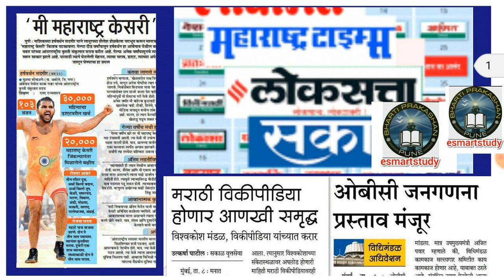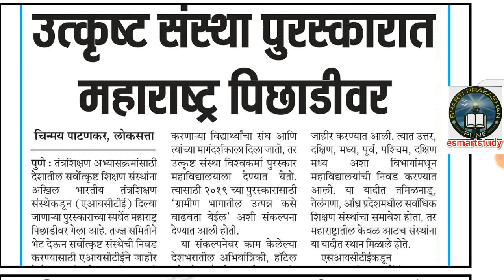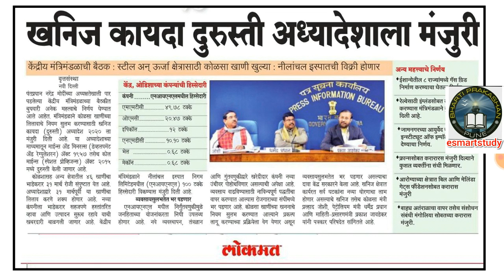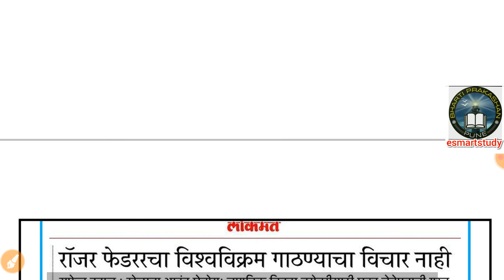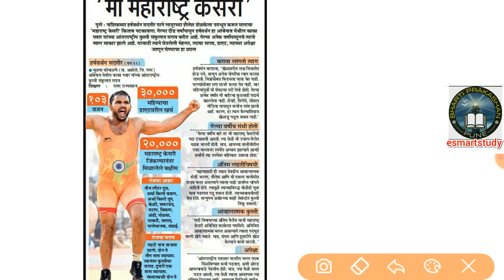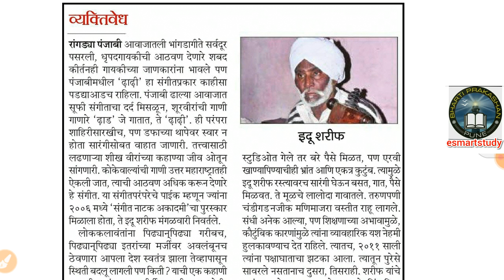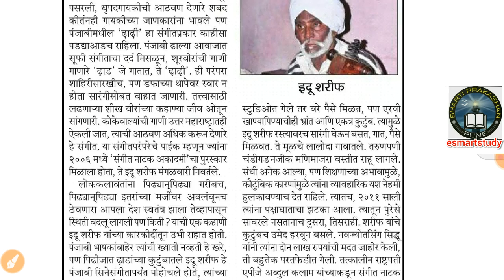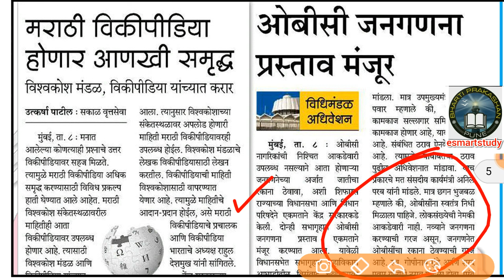9 जानेवारी 2020,महाराष्ट्र पोलीस भरती, पोलीस भरती2019-20 पोलिसभरतीपोलीस भरती updatepolice bharti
पोलीस भरती,
2019-20 पोलिसभरती
maharashtra police bharti 2018-19 date police bharti 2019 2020 maharashtra
maharashtra Police
general knowledge sp